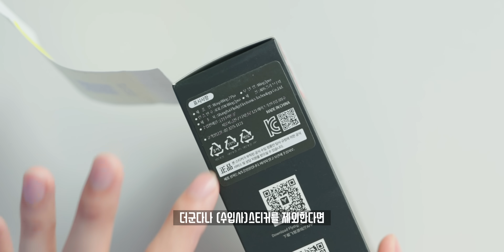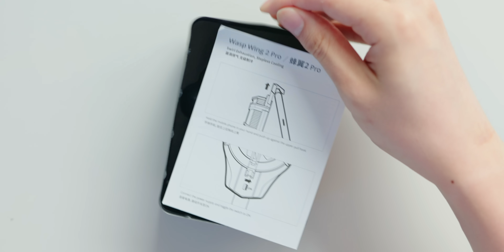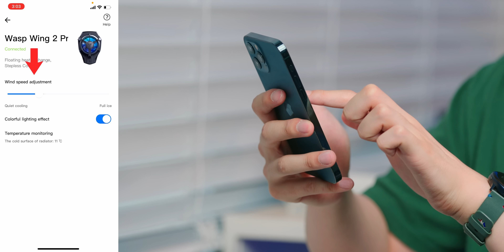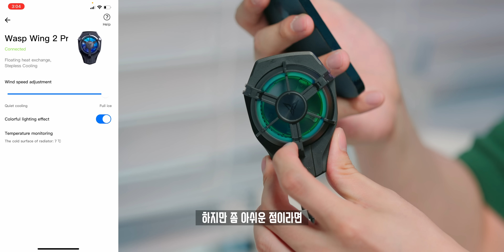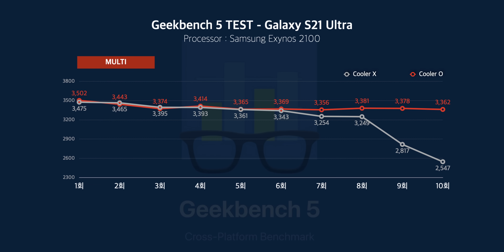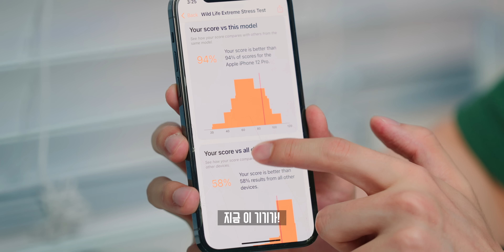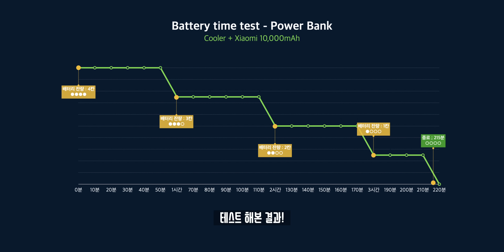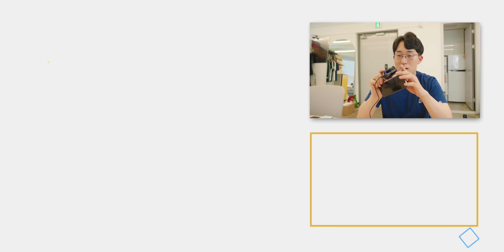이게 왜.. 괜찮지..? 붙이기만했는데 성능은 2배로 유지시켜주는 스마트폰 쿨러를 사봤습니다.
무더워지는 여름. 스마트폰도 점점 뜨거워져 게임하기 힘들었다면? 이를 해소해줄 수 있는 스마트폰 전용 쿨러가 있어 구입해봤습니다. 작년에 구입한 수냉쿨러 케이스보다는 좀 더 현실적(?)으로 사용할 수 있는 제품인데, 성능향상폭도... 어... 이럼 안되는데?..

▶ Spec.
모델명 : 조이트론 플라이디지 WASP wing2 Pro
전력소모 : 최대 10W
무게 : 75g
가격 : 42,800원

▶ Tag.

▶ Music.
ES_Fumes - Ocean jams

▶ Timestamp.
00:00 개꿀
00:06 오프닝
01:14 언빡싱
03:28 사용후기
05:44 소음&전력소모는?
07:12 성능 테스트
09:11 오늘의 결론

▶ ITSub 잇섭.